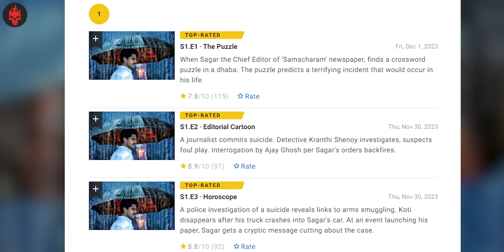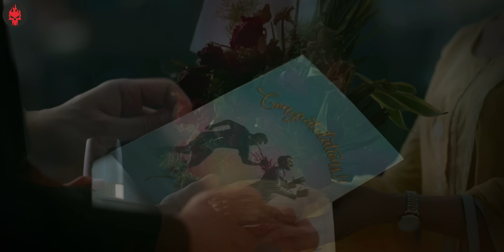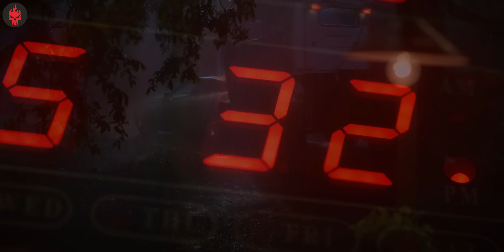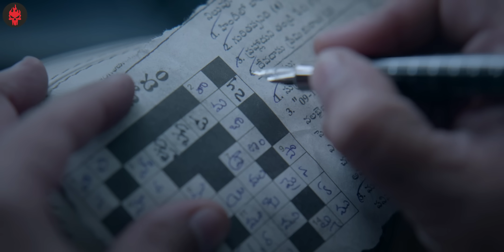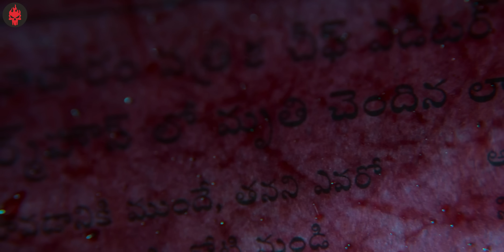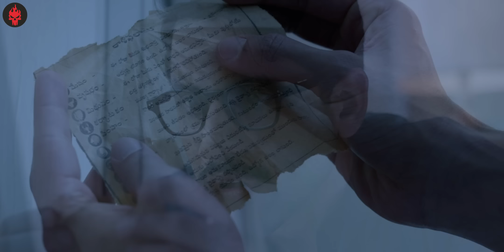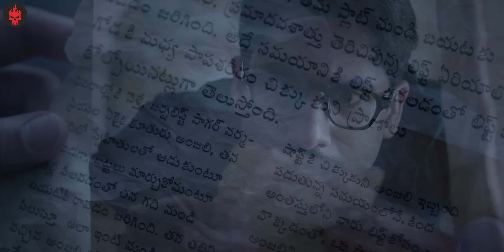Best Horror Thriller Series on Prime - Dhootha Explained in Hindi (Part 1) | Haunting Tube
Dhootha Official Trailer
Directed by Vikram K Kumar
Starring Naga Chaitanya Akkineni, Prachi Desai, Parvathy Thiruvothu, Sathyapriya Bhavani Shankar
Produced by Sharrath Marar
Written and Created by Vikram K Kumar

Official Release Date December 1, 2023 on Prime Video India

About:
Journalist Sagar's life turns thrilling as he unravels dark secrets behind newspapers predicting tragedies. He becomes a murder suspect, racing against time to clear his name and solve the enigma, facing dangerous twists. Suspense builds in this roller-coaster ride.